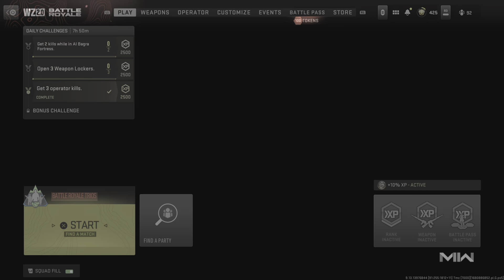Manny Susie Jomary plays Warzone 2.0 Resurgence Quads ps5 gameplay Call of Duty: Modern Warfare II